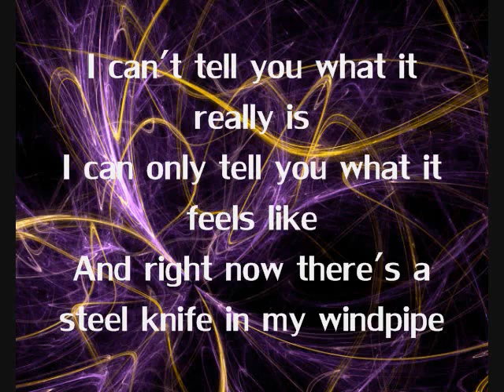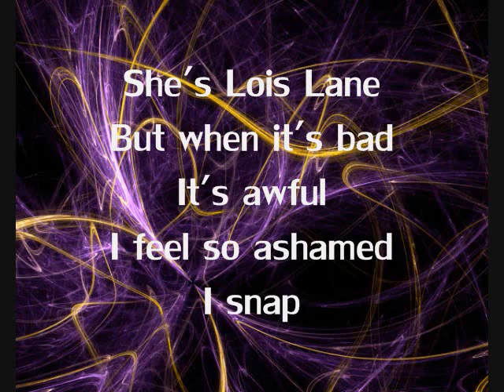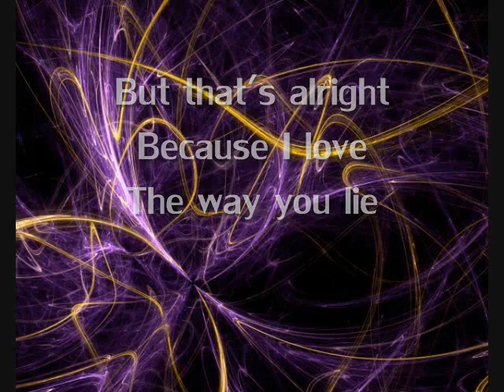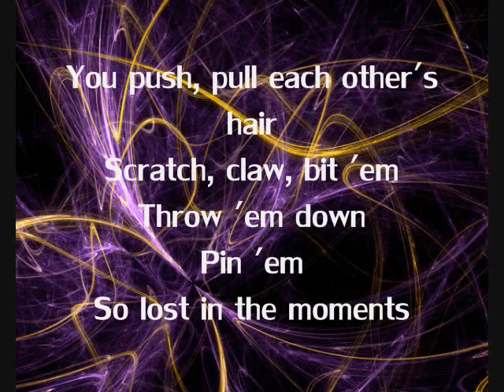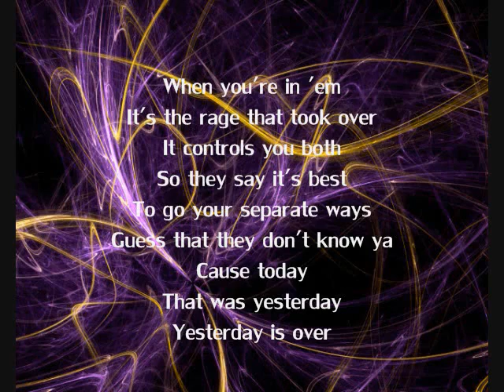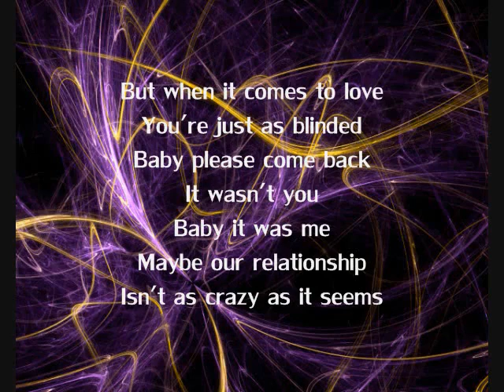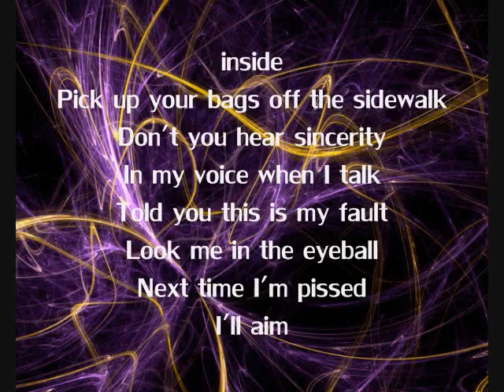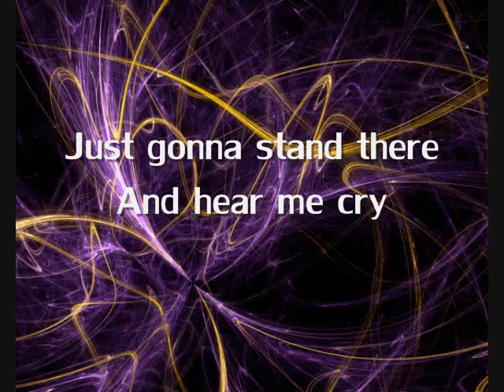Eminem feat. Rihanna - Love The Way You Lie (LYRICS)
Enjoy the song with lyrics on screen! High Quality Audio.